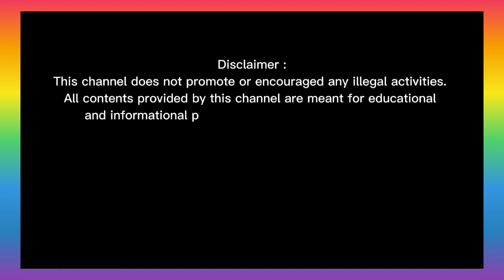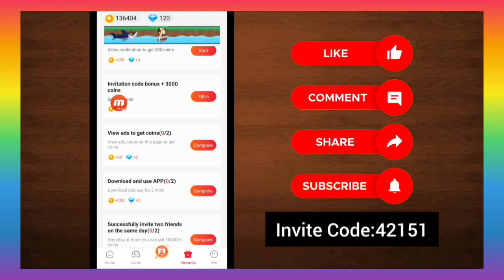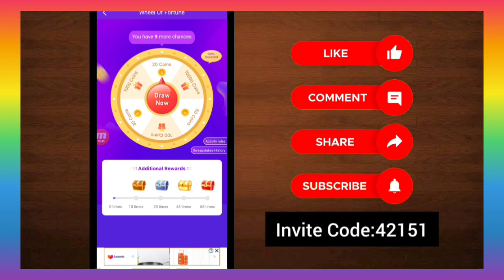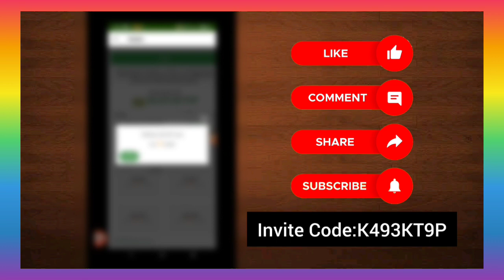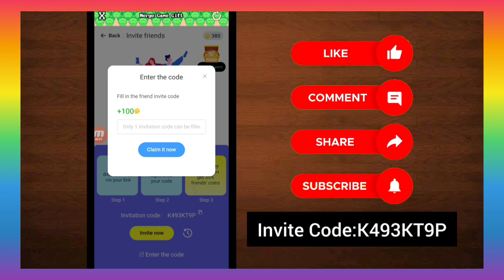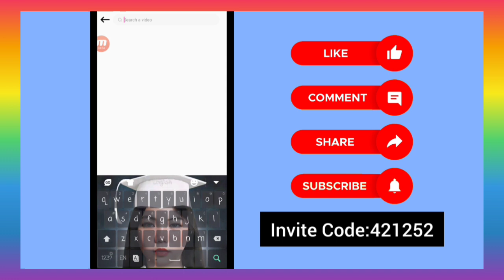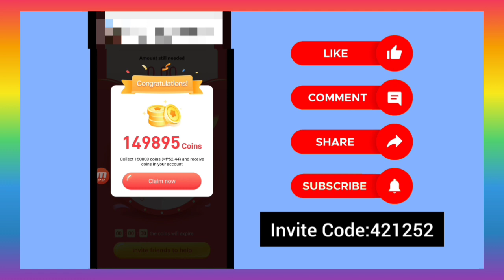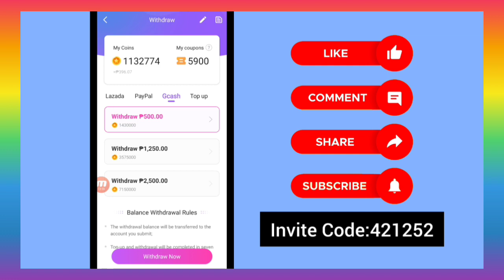FREE GCASH • 3 New Legit Money Making Apps Direct Gcash • 100% Paying • No Puhunan •